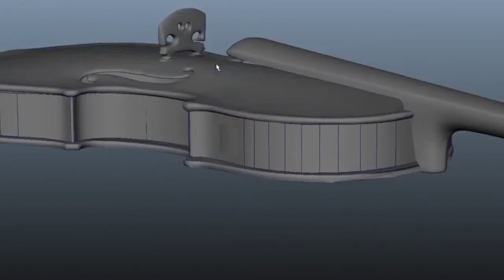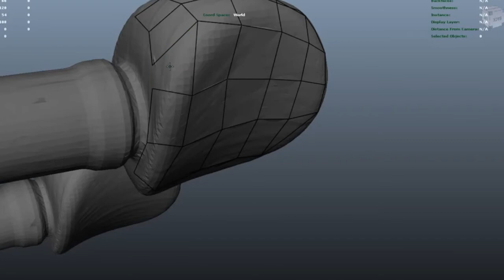Stradivarius Violin 3D Printing Project